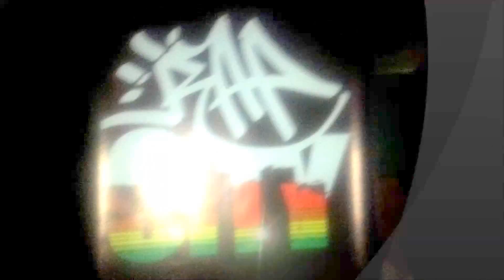PDEE DA FEMCEE AT RAP CITY ZIMBABWE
She got bars as sexy as herself